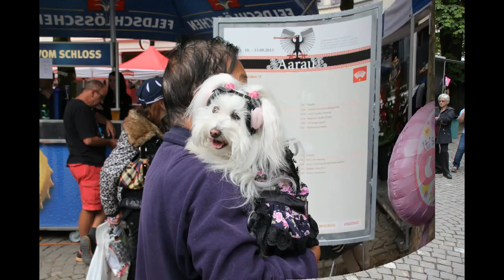Aarau Musikfestival (fotoshow)